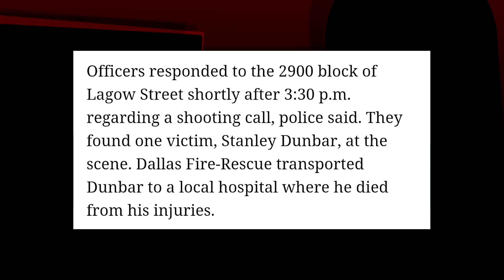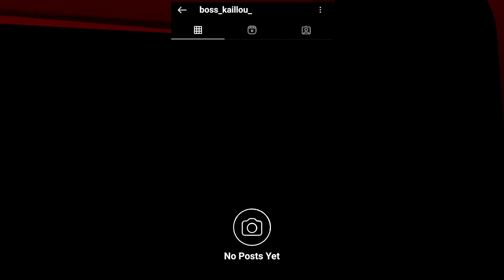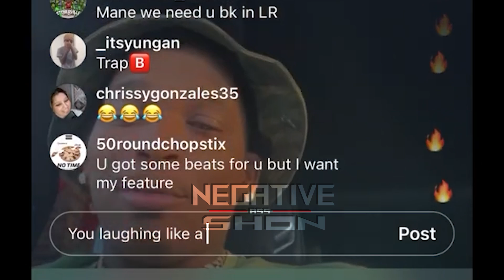Dallas mourns East Dallas artist, I dislike BigXThaPlug manager, Yung Nation Founder is a weirdo!!!